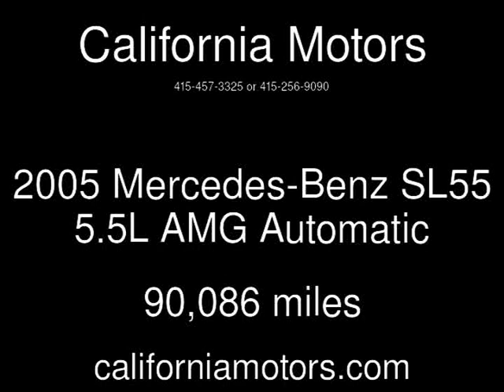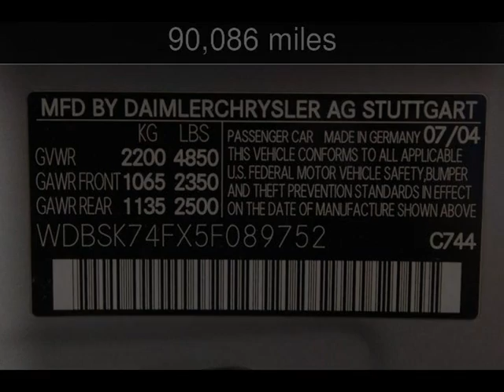2005 Mercedes-Benz SL55 5.5L AMG Used Cars - San Rafael,California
See more details about this used car This 2005 Mercedes-Benz SL55 5.5L AMG with 90,086 miles is for sale at California Motors.